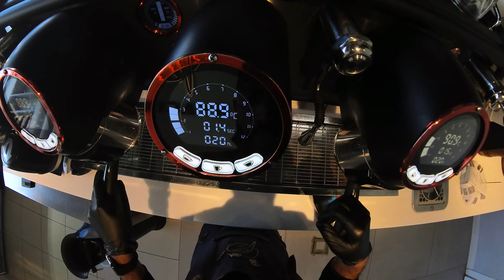How to make latte art over coffee 🌼🐴 | শিল্প টি কেমন হয়েছে কমেন্টে জানাবেন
How to make latte art over coffee.